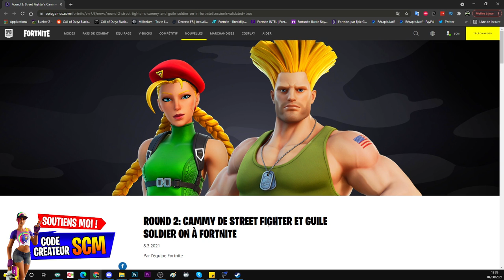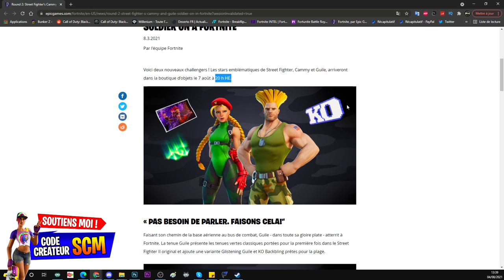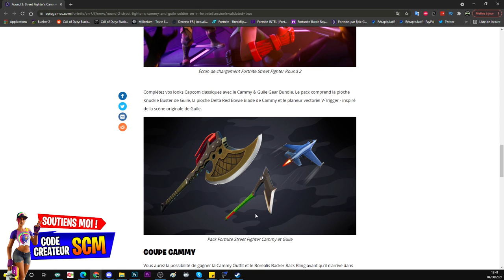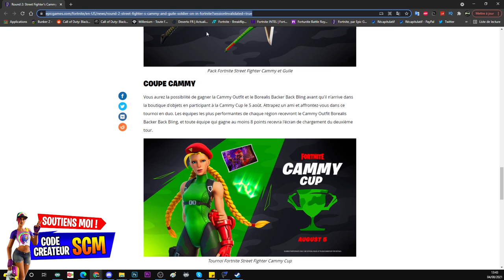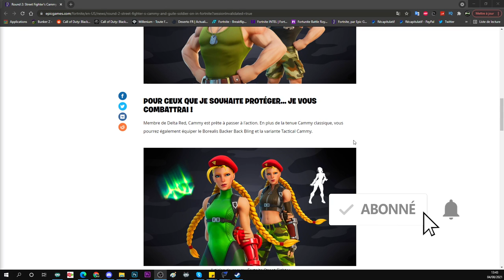COMMENT AVOIR GUILE ET CAMMY GRATUIT FORTNITE, PRÉSENTATION PACK SKIN CAMMY ET GUILE STREET FIGHTER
▬▬▬▬▬▬▬ • BIENVENUE 😍 • ▬▬▬▬▬▬▬

▬▬▬▬▬▬▬ • PARTENAIRES 💪 • ▬▬▬▬▬▬▬

👉StealthGamer:
"SOISCOOLMEC"
"STRIKESOISCOOL"

TikTok "SoisCoolMecYTB"
👻Snapchat "soiscoolmec"

.▬▬▬▬▬▬▬ • TOP DON 💰 • ▬▬▬▬▬▬▬

▬▬▬▬▬▬▬ • MUSIQUE OUTRO 🎵 • ▬▬▬▬▬▬▬